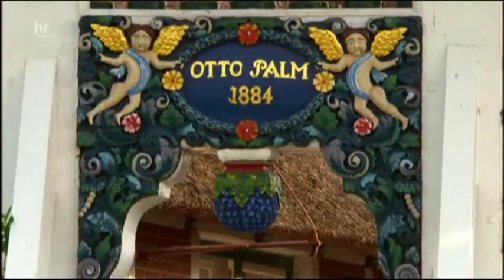Das Alte Land (1/3)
Der 1. Teil der Dokumentation: "Das Alte Land - Niedersachsens Obstgarten". Sie wurde am 03/08/2011 im Hessischen Rundfunk ausgestrahlt.